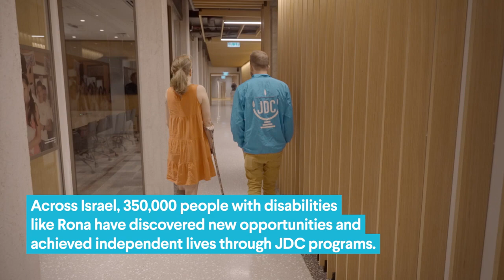I Still Want to Be Heard Rona's Story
JDC The Joint Australia is part of the leading global Jewish humanitarian organisation JDC, working in 70 countries to lift lives and strengthen communities. We rescue Jews in danger, provide aid to vulnerable Jews, develop innovative solutions to Israel’s most complex social challenges, cultivate a Jewish future, and lead the Jewish community’s response to crises. For over 100 years, our work has put the timeless Jewish value of mutual responsibility into action, making JDC essential to the survival of millions of people and the advancement of Jewish life across the globe.